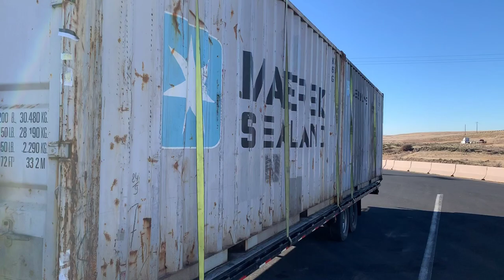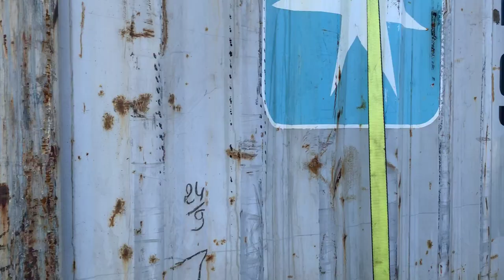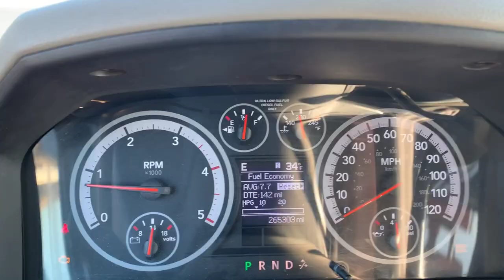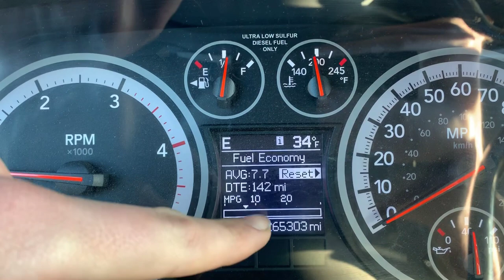My first container load - Hotshot trucking VLOG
What’s up Hotshot - VLOG. Hauling my first container load and lessons learned. As well as another load delivering to the Oregon coast with some stunning scenery.